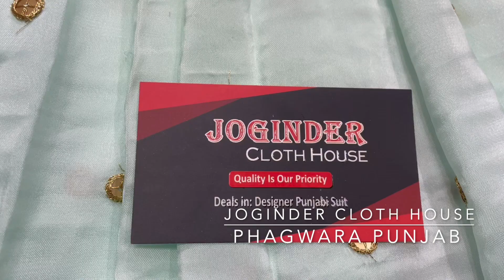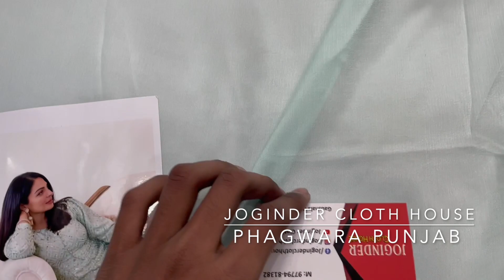Georgette Sequins Work Suit With Beautiful Sona Chandi Bottom|Joginder Cloth House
Fabric Details:-
Top:-Georgette
Bottom:-Upada
Dupatta:-Pure